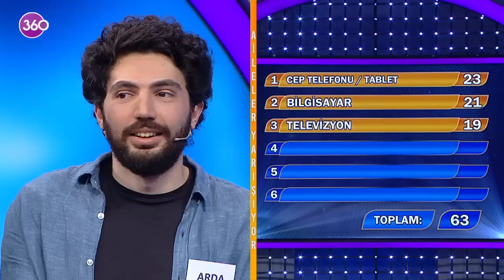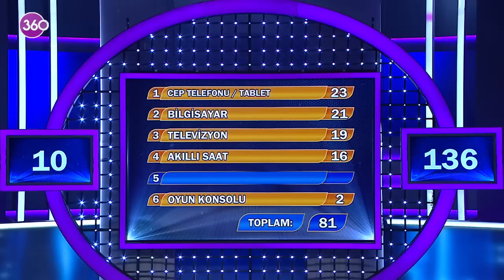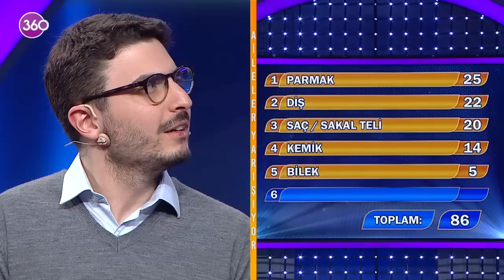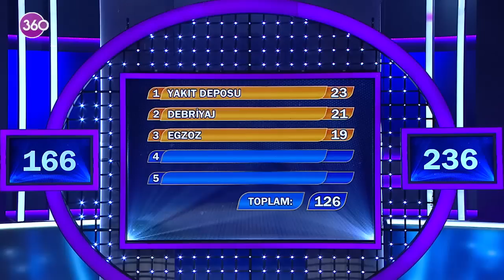Aileler Yarışıyor - Asuman Krause - 427. Bölüm